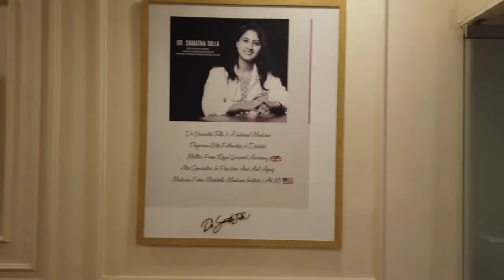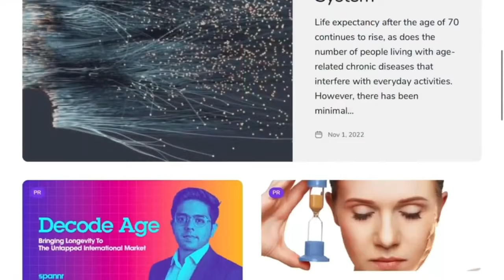Ageing And Blood Glucose With Dr. Samatha Tulla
In this episode of Longevity India we have with us Dr. Samatha Tulla (MBBS, MD) an Internal Medicine Practitioner. In this episode of Longevity India she explains how high blood glucose level is injurious to our health at cellular level in a very eloquent way. She also talks about her approach towards age management, healthy ageing and longevity.

Longevity India podcast is sponsored by Decode Age, India's first longevity research company which brings proven trusted and safe longevity supplements and Most advanced Microbiome test to slowdown and reverse ageing process.

As a special treat for our listeners, enjoy exclusive discounts on all Decode Age products.

Dive deeper into the world of health, and together, let's decode the secret to true longevity!"